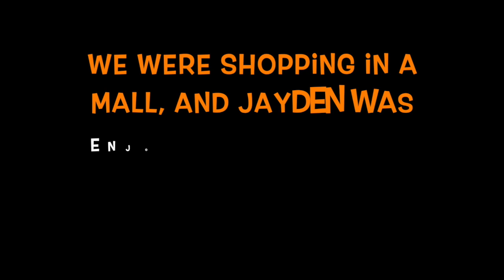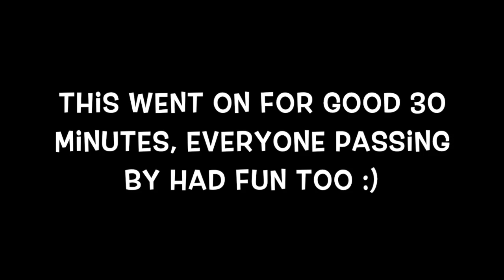UNBELIEVABLE 6 YAER OLD BOY / JAYDEN EXPERIENCING HEAVEN LOL :)